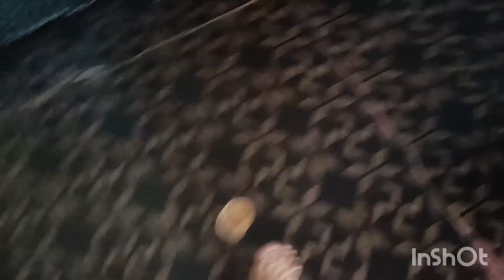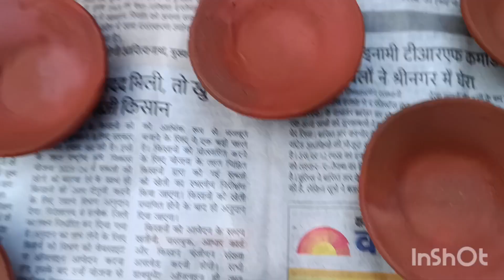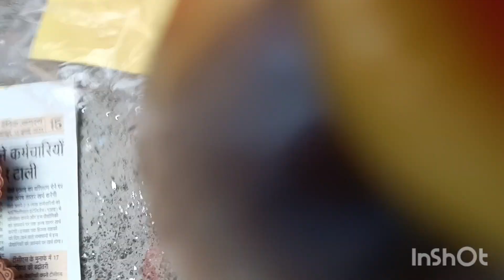कैसा बना हैrealvlogs